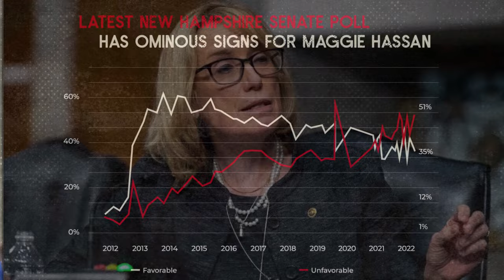Maggie Hassan: Border Photo-Op Pandering